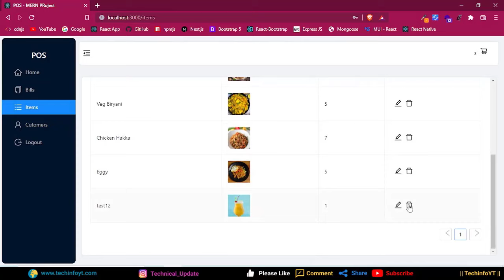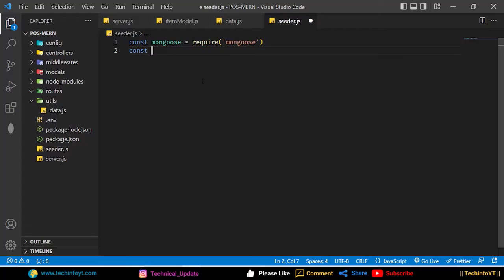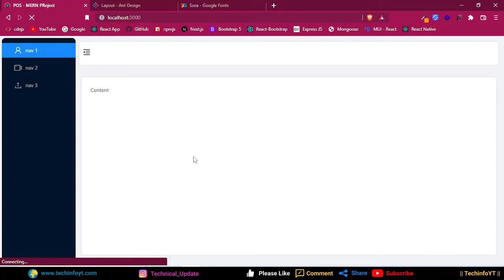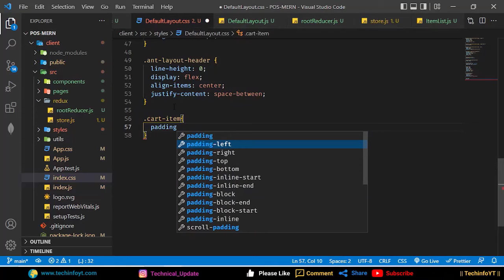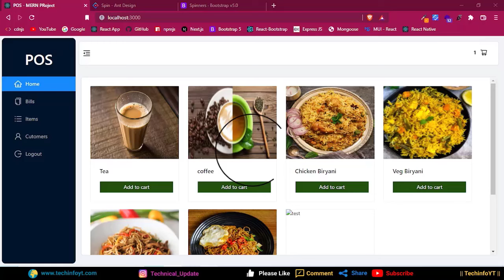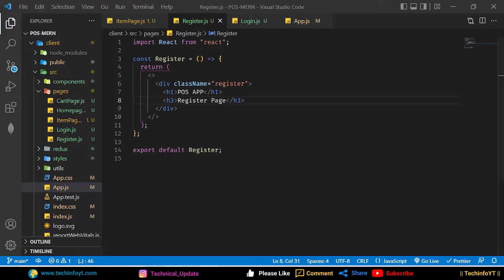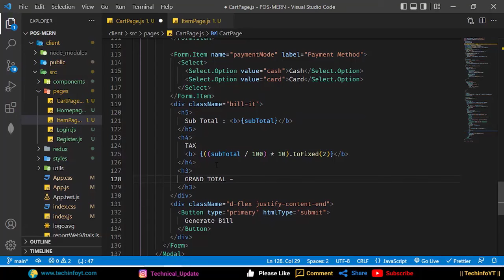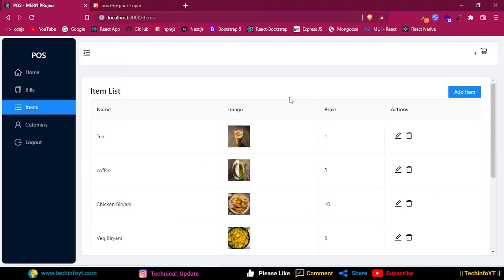MERN STACK POS APPLICATION COMPLETE PROJECT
this video is POS mern stack project with react, redux, express, nodejs, mongodb in Hindi complete Project.
Hello and welcome to Techinfoyt channel learn mern stack in hindi language.
in this video, i have to create an POS (point of sale system) using mern stack that is scalable and future proof.i have used React as frontend & Redux as state management. Nodejs & express for backend with Mongodb as Database.

Timestamps
00:00    Introduction
03:17   Project Setup
19:47   Extensions
24:00   Node Server
32:50   Mongodb Connection
42:21   Seeder file
48:56   API Routes
01:02:41  CRA
01:09:43  Frontent Routes
01:12:34  Layout
01:54:06  Redux
02:11:54  cart functionality
02:53:42  Items CRUD
03:27:07  filters
03:35:35  login signup prtotected routes
04:11:57  Invoice logic